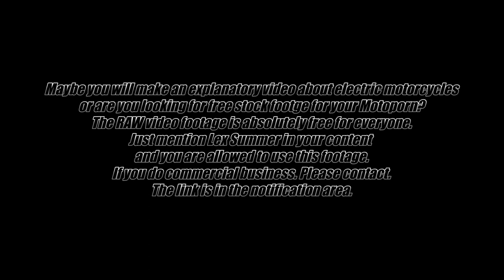RAW03 free stock footage Energica EGO night and fog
Maybe you will make an explanatory video about electric motorcyclesor are you looking for free stock footge for your Motoporn?The RAW video footage is absolutely free for everyone.Just mention Lex Summer in your content and you are allowed to use this footage.If you do commercial business. Please contact.The link is in the notification area.

LICENCE THIS FOOTAGE
Credit the author: